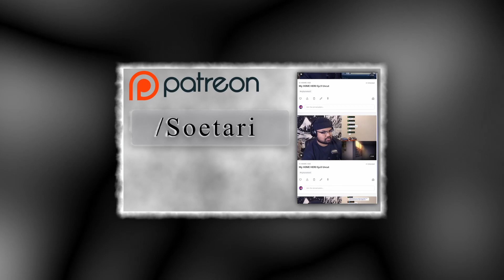Jace & Johan Agree To One Night (Lookism Reaction)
Shout Out To The Awakened 🌟Patreons !